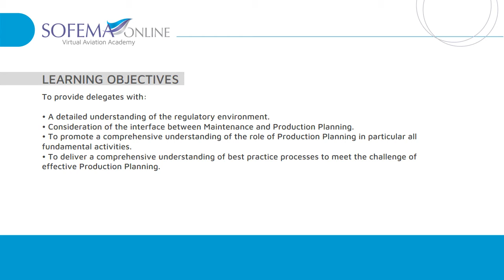Production Planning Basics Online Course Introduction - Sofema Online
INTRODUCTION
Aircraft Production Planning belongs to the Maintenance Organisation and is related to the size of the organisation, from a very humble structure to an intensive business management process. There is much opportunity available within the Production Planning business area to deliver savings and the challenge is to identify efficient business processes that can be used to gather the data, analyze and measure the opportunities, and finally to act on this.
This Training introduces the delegate to the basics of the EASA 145 Production Planning Process and considers the elements which are involved to deliver an effective Production Planning System.
Production Planning Basics – (Part 1)
The course covers the following contents of EASA 145 Production Planning.
This training includes links to relevant video presentations.

Category: Part 145
Delivery method: Online
Price: 77,50  EUR
Voice over: No
Duration: equivalent to 1-day classroom training

It is for anyone with an interest to get deeper into EASA Part 145 Production Planning, from newcomers to Post Holders. Basically, the course will be of interest from New Entrants in Aircraft Maintenance wishing to understand the regulations, through to Accountable Executives and Post Holders who need a deeper understanding of the efficiencies which may be driven by an effective maintenance Planning process.

WHAT IS THE BENEFIT OF THIS TRAINING
a. To achieve a detailed understanding of the regulatory environment related to EASA Part 145 Production Planning
b. Be able to explain the roles and responsibilities related to the interface between Maintenance and Production Planning.
c. Be able to explain and promote a comprehensive understanding of the role of Production Planning in particular to include all the fundamental activities.
d. Be able to use the regulation to proactively manage full compliance within EASA Part 145 Aircraft Maintenance Organisation (AMO) Production Planning Environment.
e. To achieve an understanding regarding industry best practice techniques to deliver efficiencies as well as effective Production Planning.
f. To be able to promote an understanding of the Role of Safety Management Systems both within base maintenance in general as well as in the area of Production Planning particularly
g. Understanding the various challenges which face an organisation to optimise the Production Planning Process.
h. Identify Specific issues which are both organisational and Industry-specific.

PRE-REQUISITES
General Awareness of the structure and functionality of the EASA Part 145 Process. Good understanding of EASA Part 145.A.47 an advantage.

LEARNING OBJECTIVES
To provide delegates with:
• A detailed understanding of the regulatory environment.
• Consideration of the interface between Maintenance and Production Planning.
• To promote a comprehensive understanding of the role of Production Planning in particular all fundamental activities.
• To deliver a comprehensive understanding of best practice processes to meet the challenge of effective Production Planning.

DETAILED CONTENT
1. Abbreviations
2. The Basics of Production Planning – Bringing together the key elements
3. Understanding the generation of the Work Package-Task Packaging
4. 145.A.40 Equipment, Tools And Materials
5. 145.A.42 Acceptance of components
6. 145.A.45 Maintenance data
7. 145.A.47 Production Planning
8. Man-hours Planning and Estimation
9. The importance of Considering AD’s SB’s and Mods

TESTIMONIALS
"Every part of the course was helpful.“
"The training material was very useful.“
"Very good examples and he explains clearly.“
"All of the topics were very useful."

ASSESSMENT
Number of questions: 16
Type of the exam: MCQ
Passing score: 70 pct
Certificate: Yes

MANAGEMENT OF SAS CERTIFICATES
• Our System automatically generates certificates which you may print out at your convenience. This is the most cost-effective way of delivering your certificate. The certificate is controlled by a unique serial number.
• Hard copy certificates can be provided for each training at a cost of 35 EUR - to cover printing in color on 120 gsm paper and mail at Air Mail rates.

👍 Liking this content?

Follow our Social channels to be up to date with the latest news: